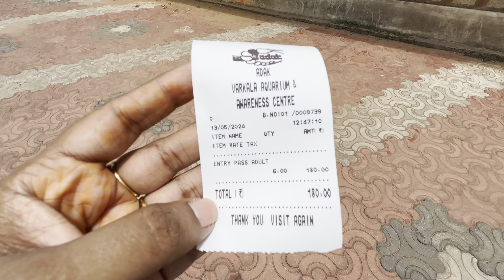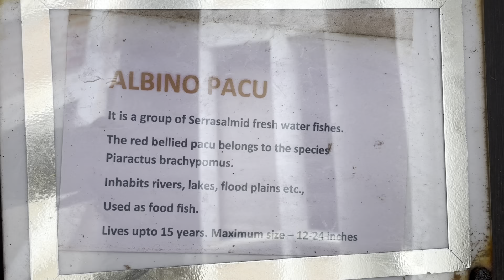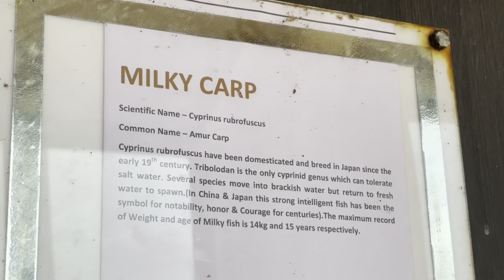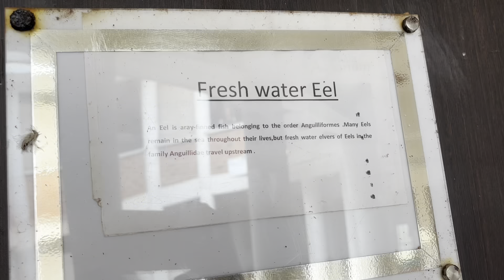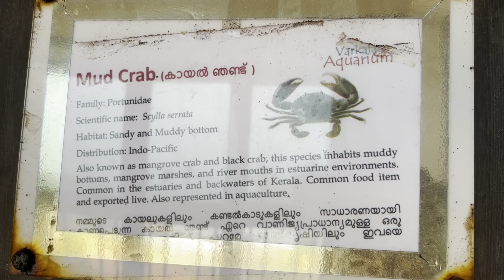Varkala Aquarium Quick Tour | Varkala Beach | Black Sand Beach | Trivandrum | Kerala 🐠🐟🐬🐳🐡🐋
Varkala Aquarium Quick Tour